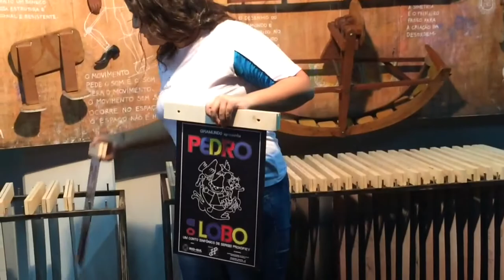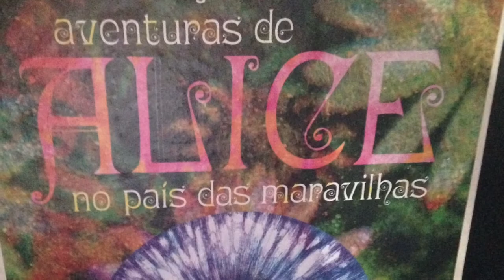Vale a Pena Conhecer-Museu Giramundo-2ºano A-OP